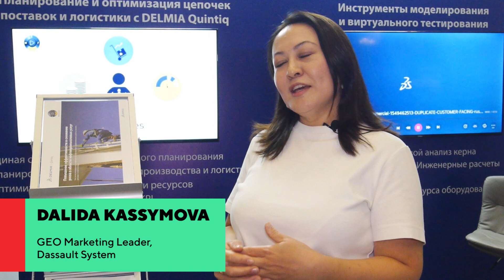Dalida Kassymova, Dassault Systemes about Downstream Central Asia and Caspian 2023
Dalida Kassymova, Marketing Manager with Dassault Systemes share her opinion about the 10th edition of the Downstream Central Asia and Caspian conference - Almaty, 2023.

Dassault Systèmes, the 3DEXPERIENCE Company, provides businesses and people with virtual universes to imagine sustainable innovations.